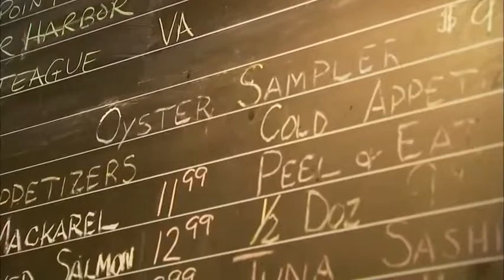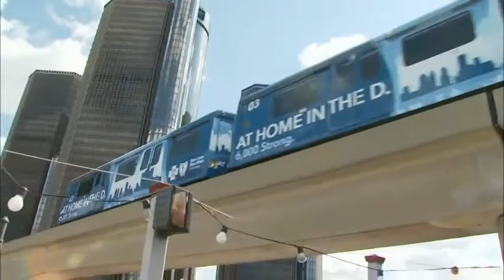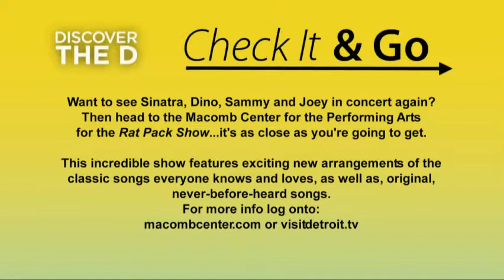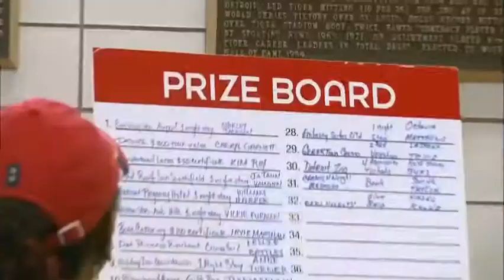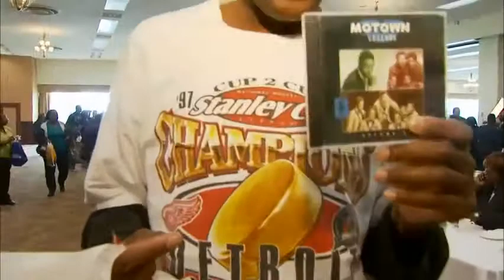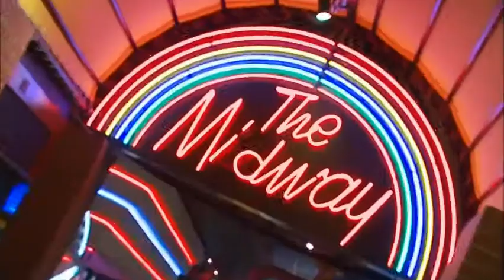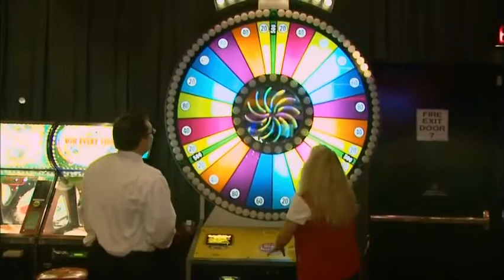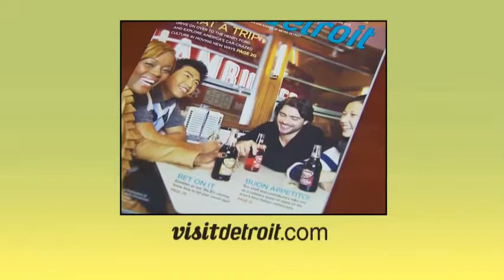Discover the 'D' - Episode 811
Air Date: 3/12/2012  Veronica heads downtown for some scrumptious Surf and Turf at Rub BBQ Pub and Tom's Oyster Bar, then pops on over to Cobo Hall to get tips on planning your next family reunion. She then has a ton of fun at Dave and Buster's in Utica.  Episode 811.